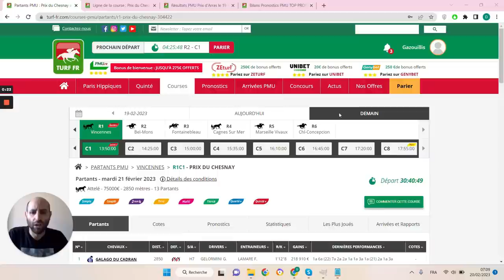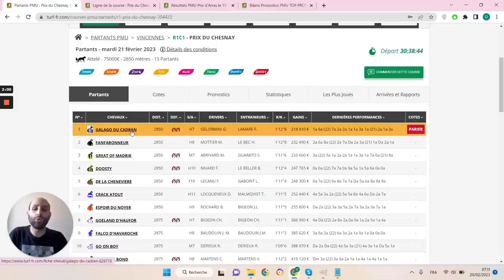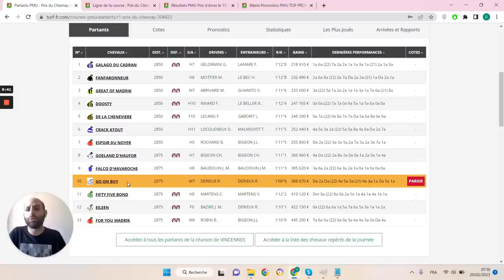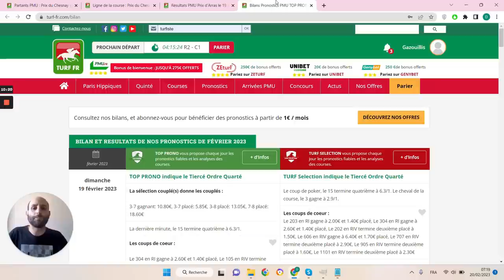PRONOSTICS PMU GRATUIT DE LA MINUTE QUINTE+ DU JOUR MARDI 21 FÉVRIER 2023 #304422